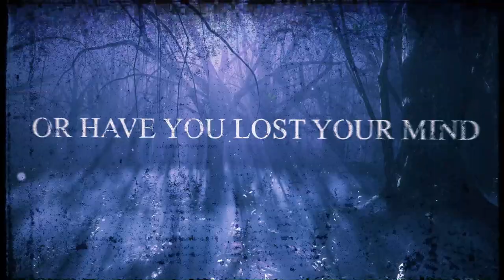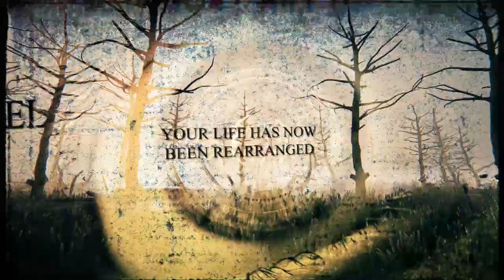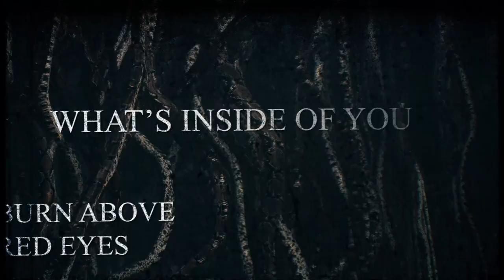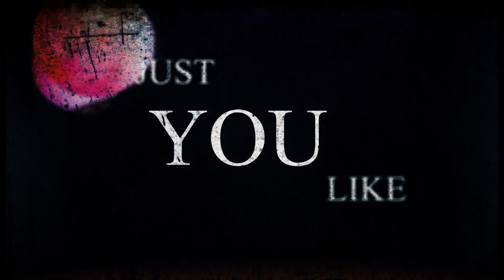Chains Over Razors - Behind These Eyes (Official Lyric Video)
Behind These Eyes - Chains Over Razors | Deko Entertainment

Follow us @DekoEntertainment